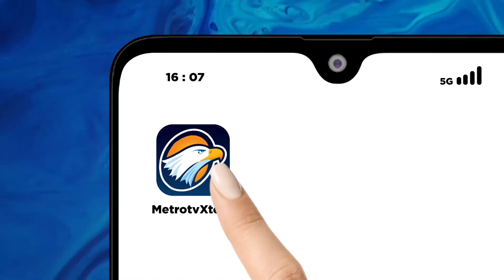Firli Bahuri Bantah Melakukan Pemerasan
MetroTV, Ketua Komisi Pemberantasan Korupsi Firli Bahuri membantah ada pimpinan KPK melakukan pemerasan terkait penanganan perkara di kementerian pertanian. Firli menyebutkan terjadi beberapa kali penyalahgunaan foto mengatasnamakan pimpinan KPK untuk melakukan penipuan.